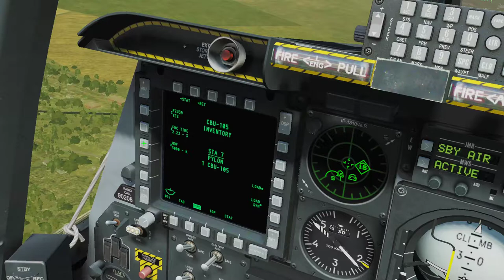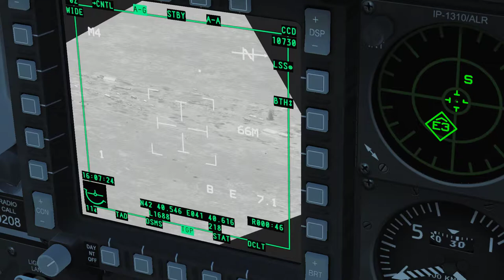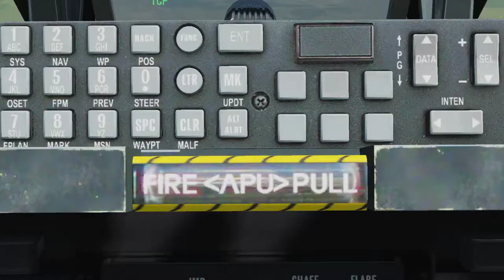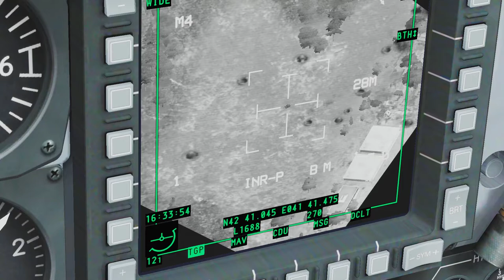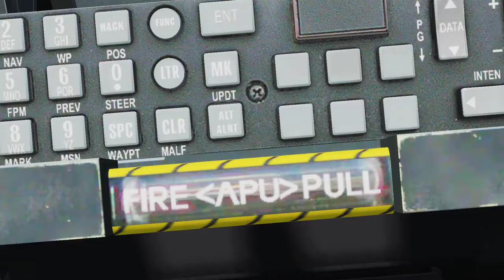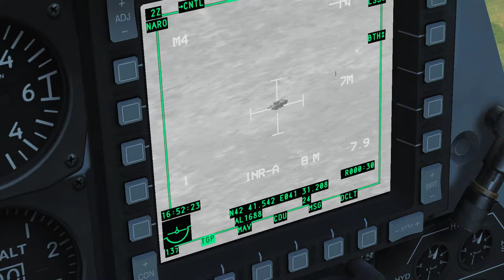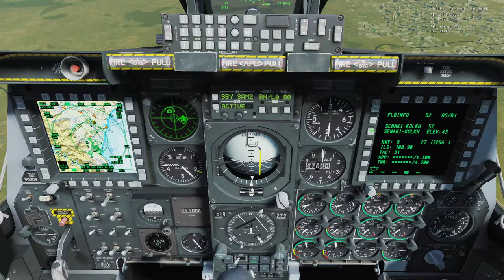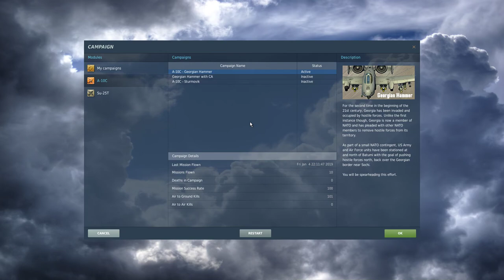DCS World / Georgian Hammer Mission 10 - A-10C Warthog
Take-off, Flight, Engaging targets, Landing and Turning off

Georgian Hammer Campaign

Mission XX as Hawg 1-1 (CAS)

SITUATION

Offencive CAS

Objective: Support advance of Cowboy and Patriot to objective point Wyoming.
 Then Patriot to New York.

Mission start - 15:55:00